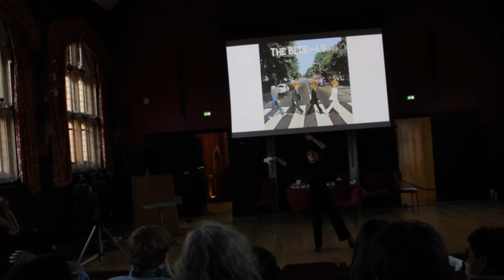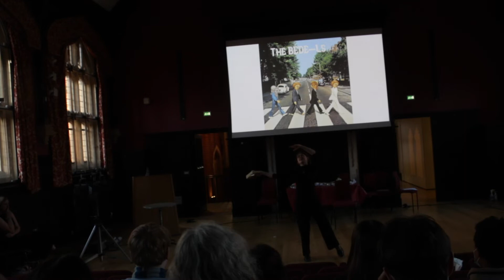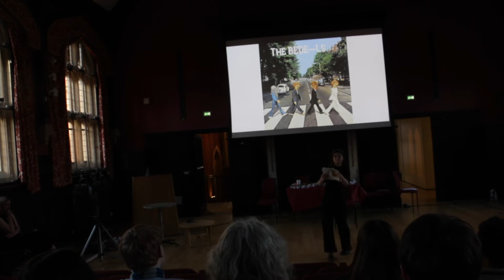Let It Bede (ASNaC Yule Play 2021)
Let It Be by the Beatles but it's the Venerable Bede.

Speaking words of wisdom, let it bede
And in the hours of darkness he is standing right in front of me
Holding works of wisdom, let it bede

Let it bede, let it bede, let it bede, let it bede
Whisper words of wisdom, let it bede

And when the slothful feckless people in- Anglia agree
There will be Northumbrian supremacy
For though they’re tax avoiding, useless godless ingrates
St Paul has the answer, let it bede

There will be an answer, let it bede

terra autem umbris tacta, sunt gesta bedarum. sunt semper
De temporibus vel, in ezram
historia ecclesiastica, aut vita cuthberti

Verba eius legenda, sit beda
sit beda, sit beda, sit beda

Terr’ aut’ umbris tacta, sunt gesta bedarum. Sunt semper
Histori’ ecclesiastic’ aut vita cuthberti

Verb’ eius legenda, sit beda

Text and voice: Rhiannon Warren

Background: studying the history of England before 1066 (a paper otherwise known as Anglo-Saxon history), it is difficult to escape Bede, whose Historia ecclesiastica gentis Anglorum, written around AD 731, was a bestseller in its time.

This video is part of the ASNaC Yule Play 2021, a compilation of silly and very niche sketches the ASNC Society puts out each year before Christmas.
The ASNC Society is the student body of Cambridge's Department of Anglo-Saxon, Norse and Celtic.